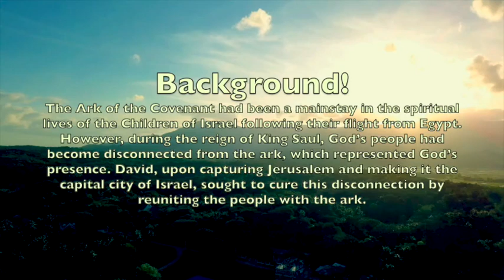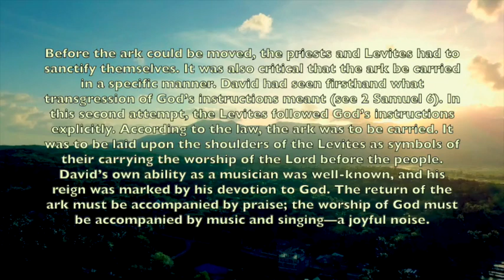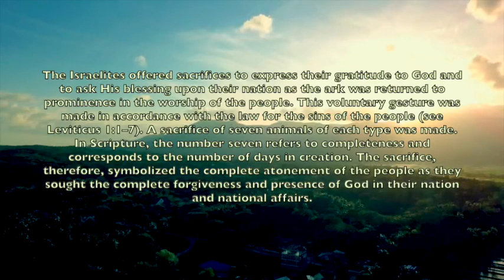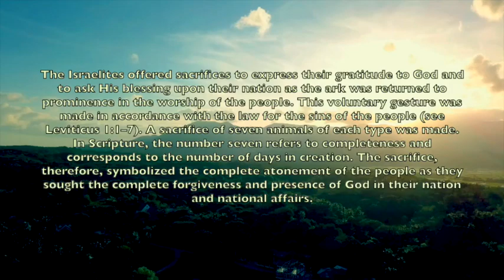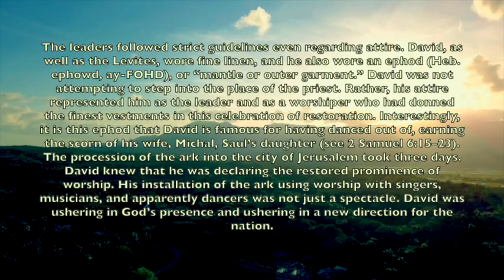iLights 23-1105 ~ The Ark Comes to Jerusalem (1 Chronicles 15)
A brief recap of the 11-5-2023 iLights Sunday School Lesson "THE ARK COMES TO JERUSALEM" from 1 CHRONICLES 15!

Video Footage Of View of Sunset Over the Mountains by Mervin Enao